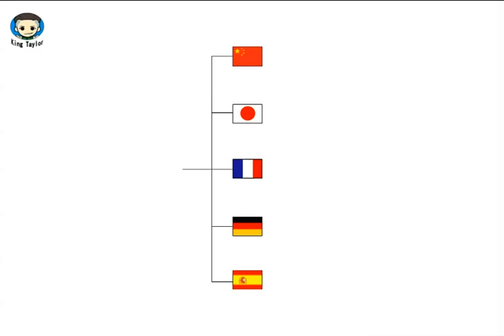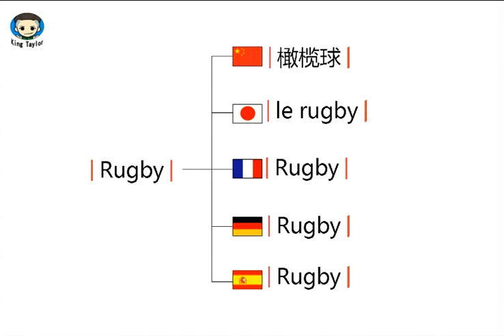How to learn to Pronounce Rugby in German，French，Japanese，Chinese and Spanish -Sex King Taylor